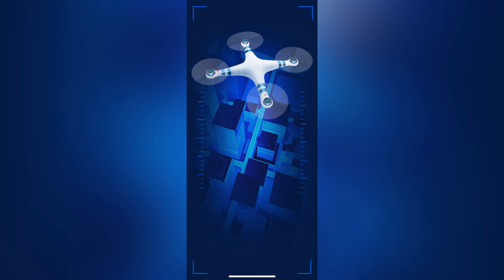Jurassic World Alive - Eucladoceros